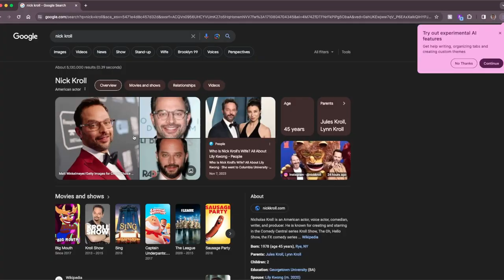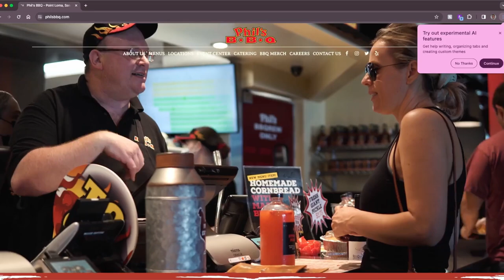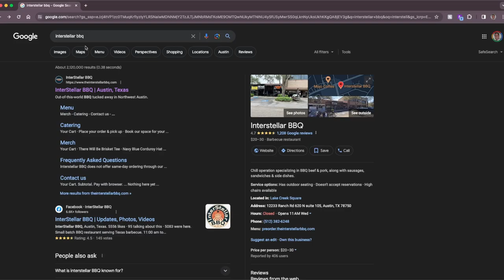Puff Drink Talk #28 - Recent experiences at SXSW California Apple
George and Konrad dive deep into their experiences. George at SXSW and Apple Vision Pro. Konrad back to visit California, Disney and Universal Studios.
Tune in to find out what they thought about it.